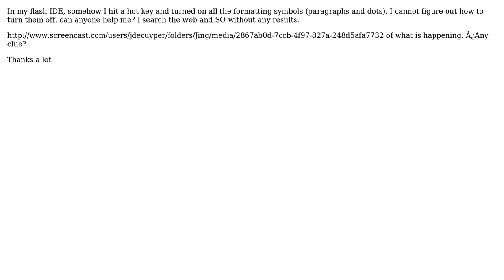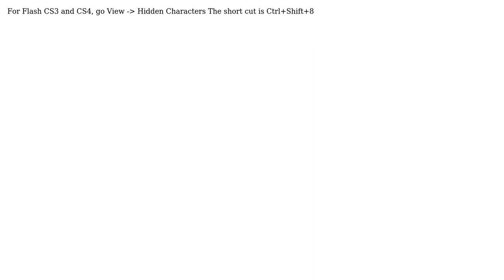How can I turn off all formatting symbol and dots inside Flash IDE?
With thanks & praise to God, and with thanks to the many people who have made this project possible! You are responsible for your own actions.